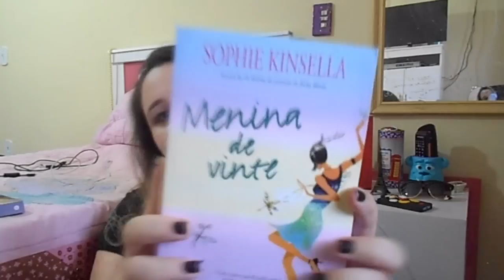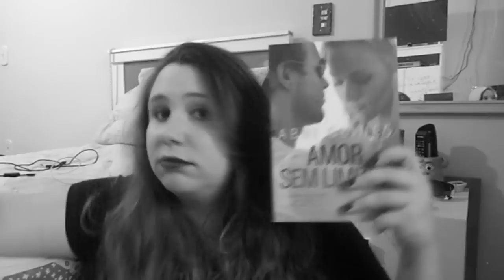Book Haul: Dezembro 2014